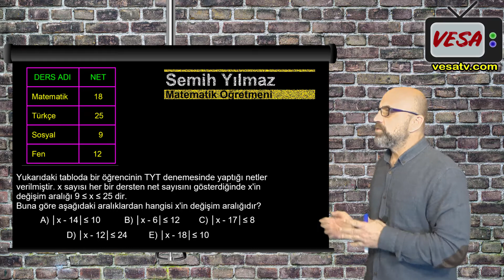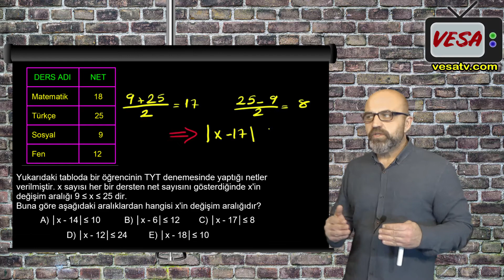Mutlak Değer Soru Çözümü I Yeni Nesil Matematik Soruları Nasıl Çözülür I VESA Matematik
Kazananların Adresi Ves Akademi
MATEMATİK KONU ANLATIMI ve SORU ÇÖZÜMÜ

2020 tayfa hepinize merhaba,

Yeni dönemde konu anlatımları ile sizlere YKS, TYT, AYT, KPSS, LGS ve Açıköğretim sınavlarına hazırlanırken destek olmak için kurulan kanalımız, hem ders anlatımı, hem yeni nesil sorular, hem de rehberlik - danışmanlık gibi konularda okulunuz ile size paralel destek sağlamak için yanınızda.